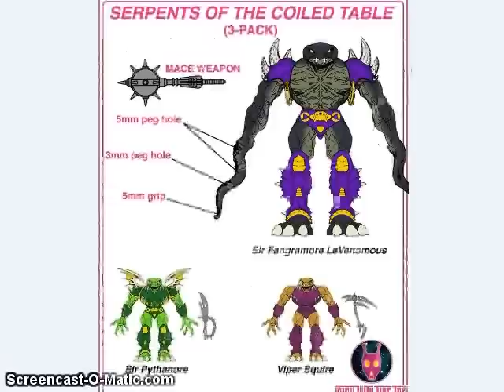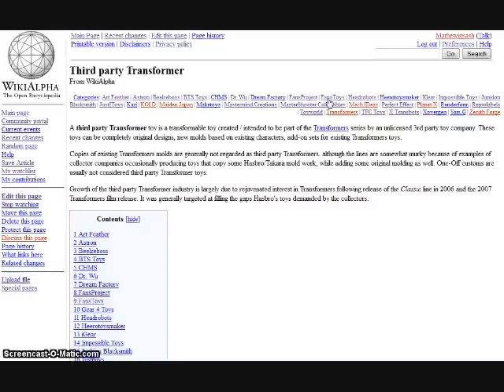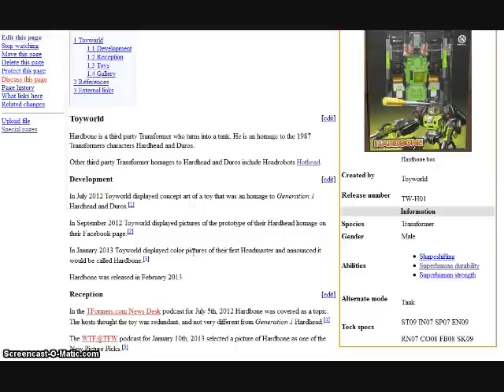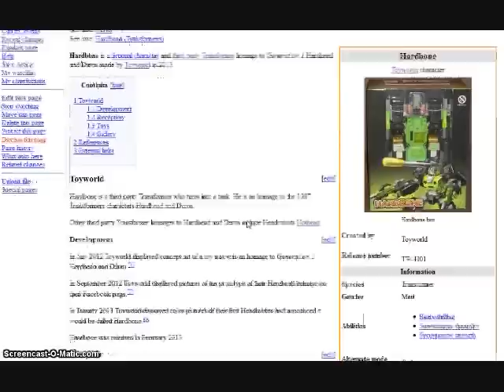Retro Robot Radio show for June 13th, 2015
Third party Transformers news for the week ending June 13th, 2015.

Includes the latest news from Dr. Wu, DX9 Toys, Gigapower, Keith's Fantasy Club, Maketoys, Mastermind Creations, Nonnef Productions, Play With This Too, Toyworld, Voodoo Robots, X2 Toys and X-Transbots.

Screen shot this week is of the Torg the robot from the 1964 film Santa Claus Conquerors the Martians.